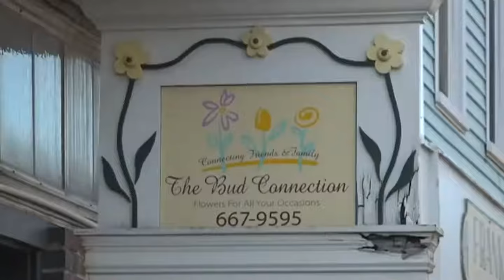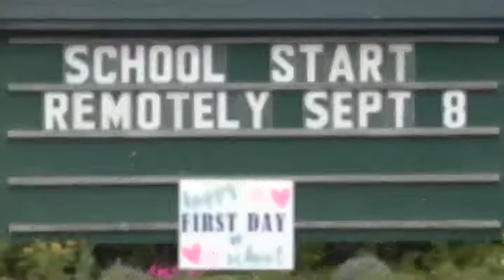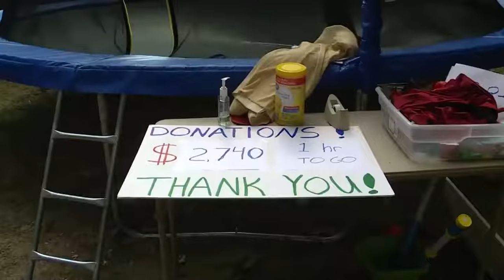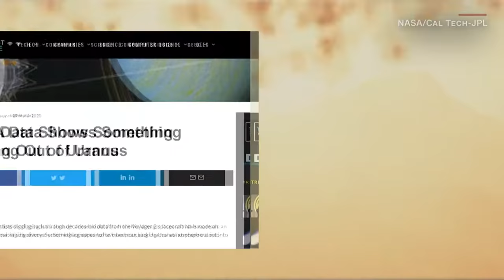Great News! - Episode 6 - 09/16/20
Bryce West gives you the great news on this wonderful Wednesday!